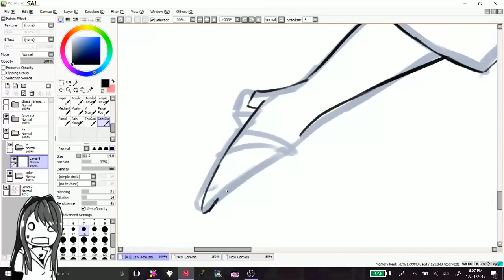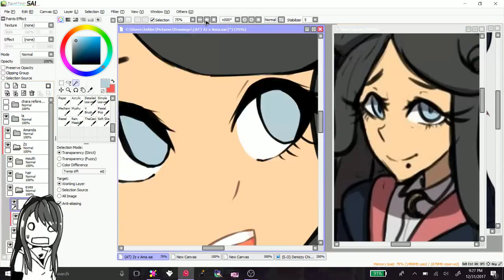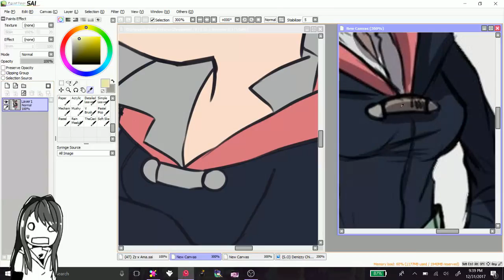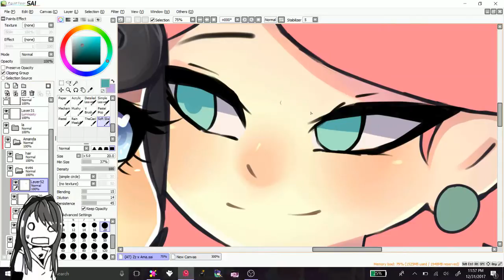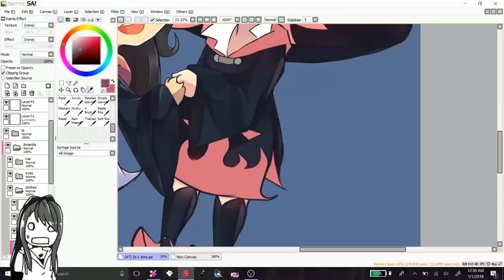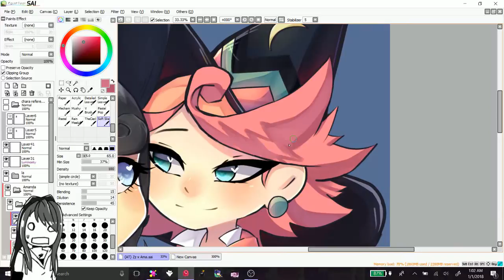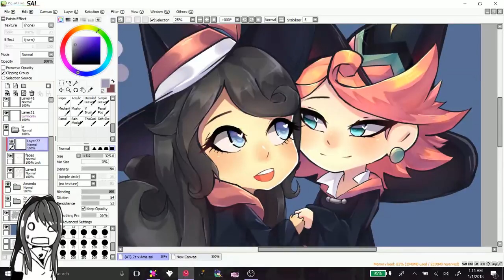{AT} Love so Magical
AAAAA thank you Omiza-Zu for the trade!!
Your OCs are incredibly adorable!!

Her Sites:
DeviantART - Omiza-zu.deviantart.com